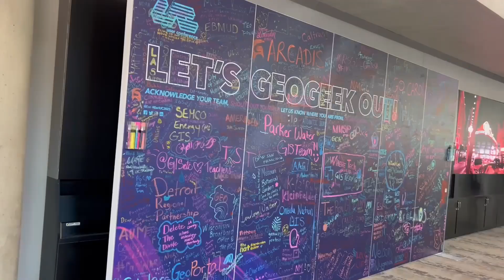Esri UC 2024: Sneak Peek with the Esri Team!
Esri UC 2024 is almost here, July 15-19! Join Globie as he interviews Esri employees, giving you the insider reasons why this year's UC is a must for GIS enthusiasts. Ready yourself for a fusion of learning, networking, and GIS celebration. No tickets? Join us virtually or in beautiful San Diego, California - July 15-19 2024.
"Be there or be square, and don't be square because spheres are cooler"- Globie, Executive Hype Manager, Esri